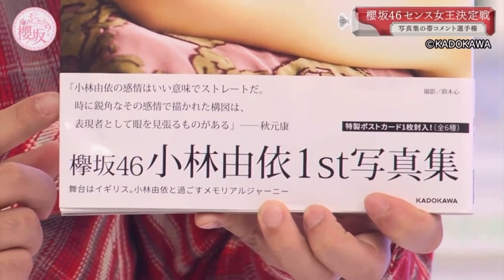【櫻坂46】ゆいぽんの写真集を本人の目の前でガン見する澤部さん